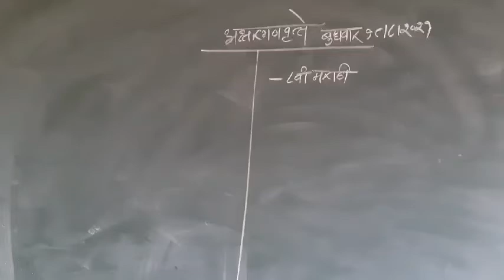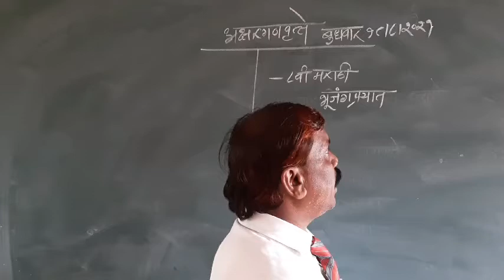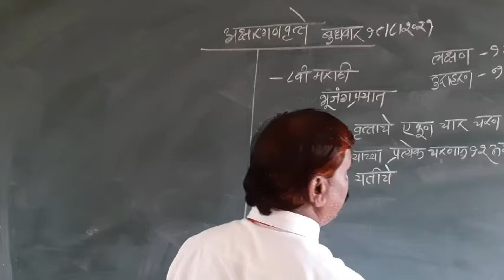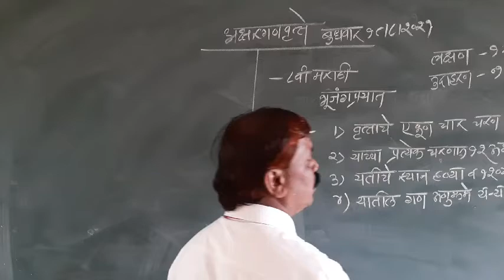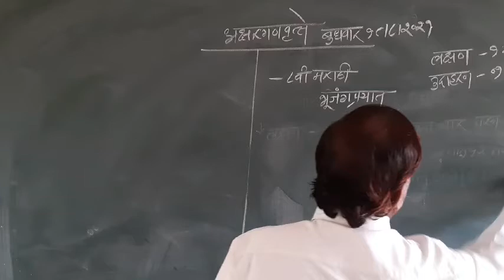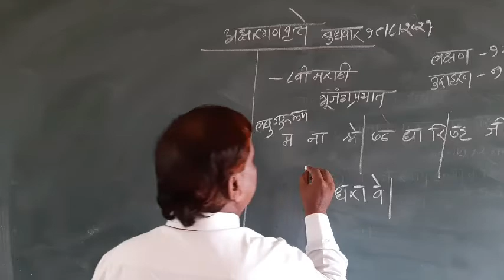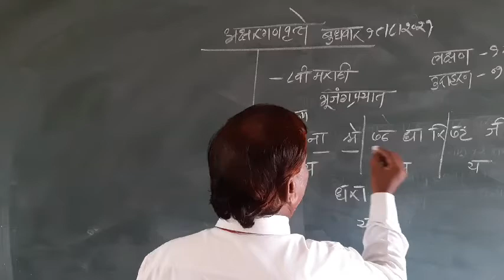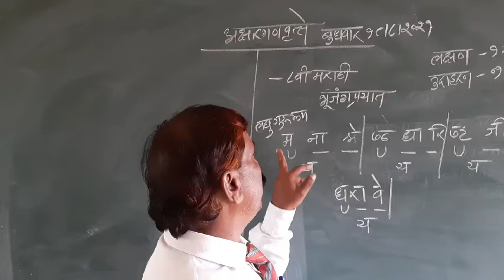aksharganwrutte part 2